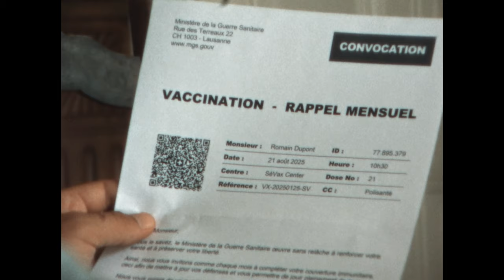Zeta (2021)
Super 8 tourné-monté réalisé pour le Neuchâtel Super 8 Film Festival 2021

La guerre aux virus fait rage. Seul et déprimé depuis que les casques bleus sanitaires ont emmené son épouse, un homme s'accroche à l'espoir de la retrouver

Contraintes de tournage :
Films super 8 tournés montés : les séquences doivent être tournées dans l’ordre, aucun montage ni aucune autre intervention sur la pellicule ne sont autorisés. Le film est rendu non développé, accompagné d'une musique originale séparée.

Oeuvre et musique originale - Nimport'Nawak Studios - 2021